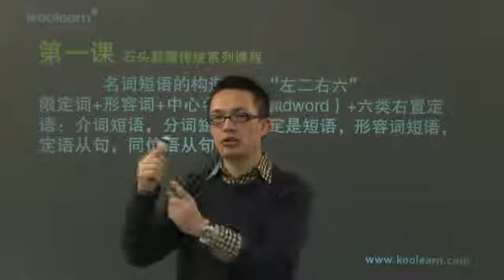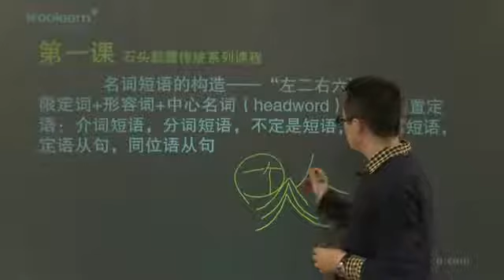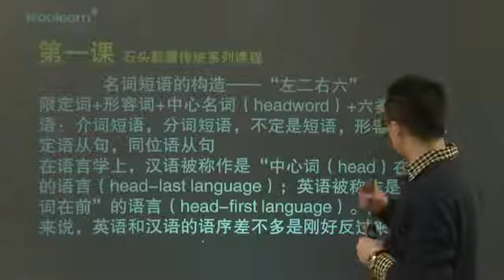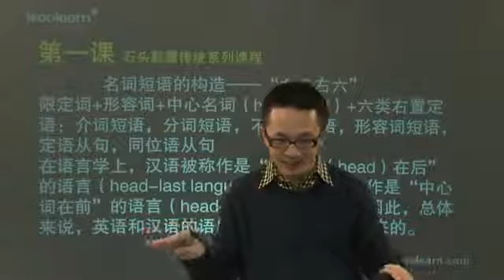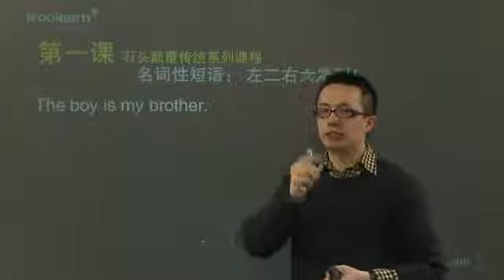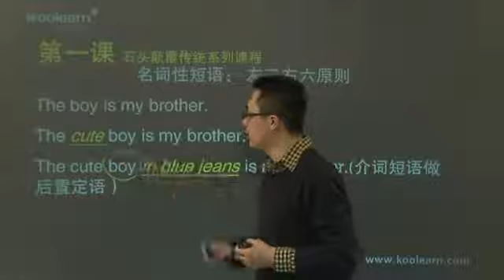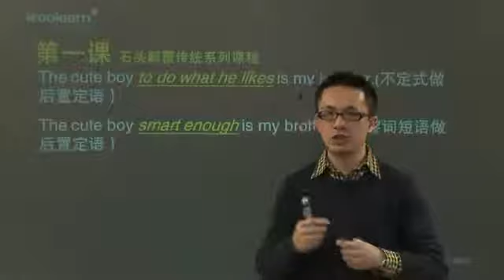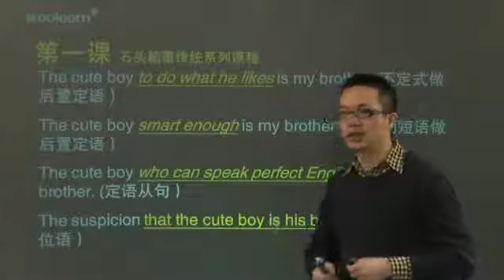2 2 名词短语的“左二右六”原则